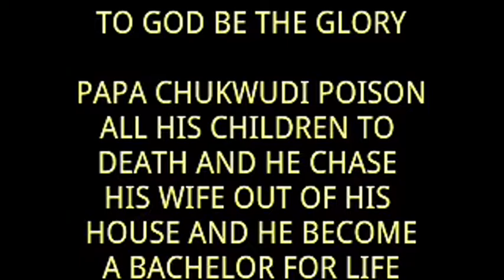the cheating wife [CRAZYBUDDIES COMEDY]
most hilarious comedy skit ever,watch and laugh your sorrows out..
if your wife is slepping with al your neighbours look at what happens